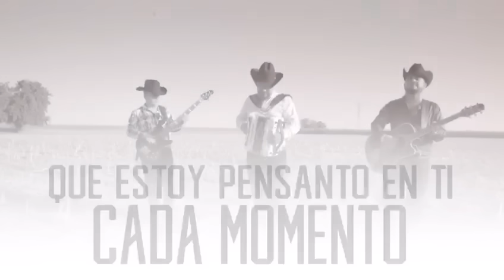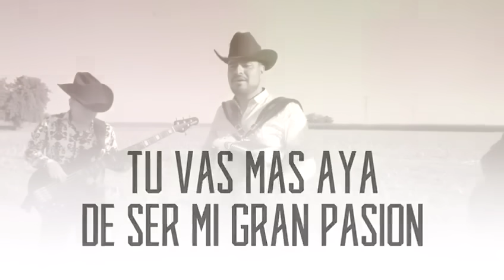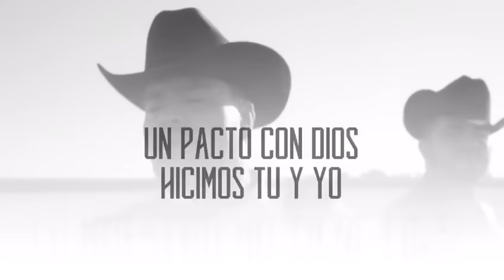Un Pacto Con Dios (Video De Letra) - Los Alameños De La Sierra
Un Pacto Con Dios - Los Alameños De La Sierra | Ya Disponible en todas las plataformas digitales.